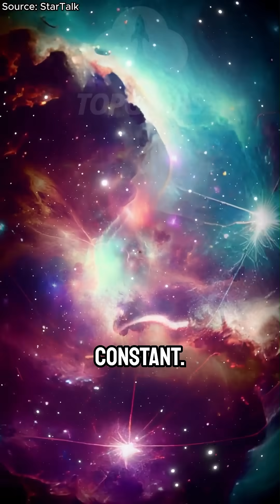Predicting the Future of Gravity & Quantum Mechanics | w/ Brian Greene & Neil deGrasse Tyson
What happens when gravity and quantum mechanics collide? In this mind-expanding discussion, physicists Brian Greene and Neil deGrasse Tyson explore the future of theoretical physics, from string theory to quantum gravity and beyond. Could we be on the brink of a new scientific revolution that unifies the forces of nature?